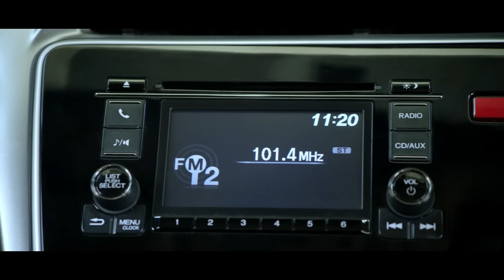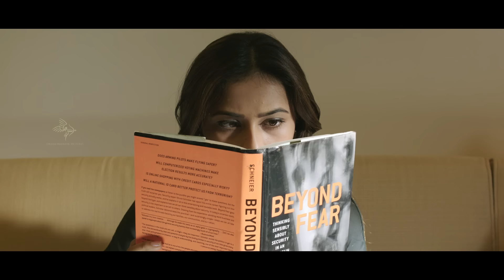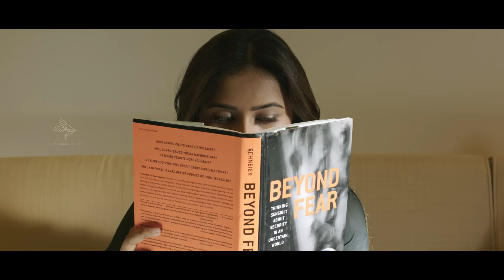அடிப்பாவி, கல்யாணப்பொண்ணு சுடுகாட்டுக்கு போயிட்டிருக்கா!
Watch and enjoy Kaashmora movie scenes.

Cast: Karthi, Nayanthara
Director: Gokul
Music Composer: Santhosh Narayanan
Cinematography: Om Prakash
Edited: V J Sabu Joseph
Producer: S.R.Prabhu
Banner: Dream Warrior Pictures